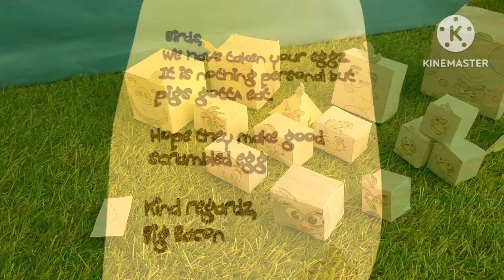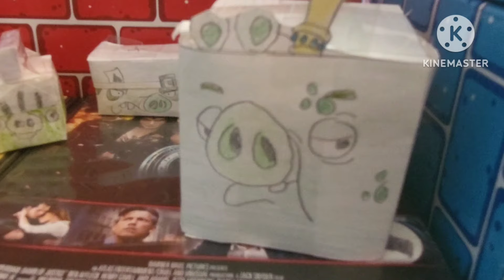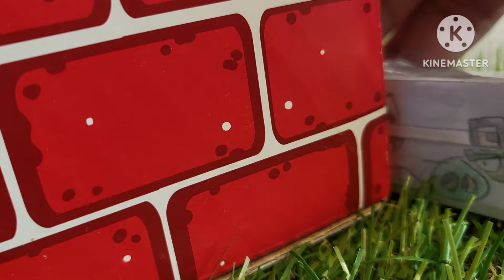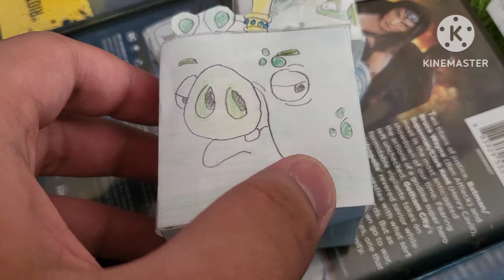Angry Birds: Hungry Hungry Piggies (Reloaded)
Here's my 2.0 remake of my very first Angry Birds video I made since 2021 in New Year, so I hope you like it and especially you've been requesting me to add Melody in the flock, even Jo and my Angry Birds OC, Dani